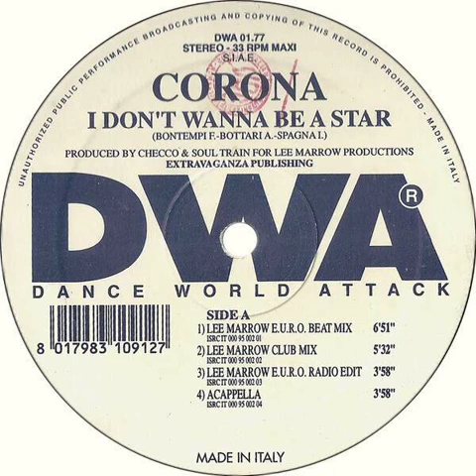Corona - I Don't Wanna Be A Star (Lee Marrow E.U.R.O. Radio Edit) Backwards